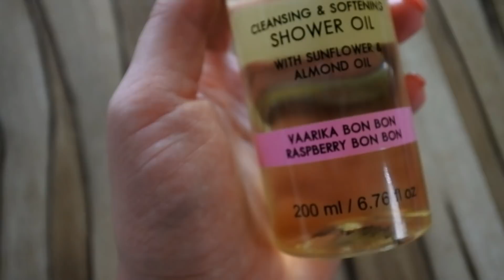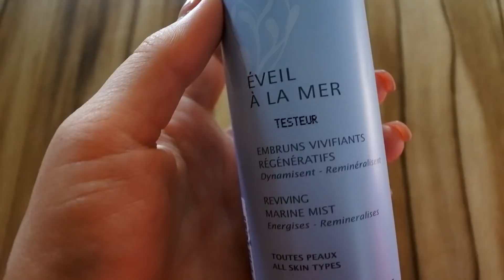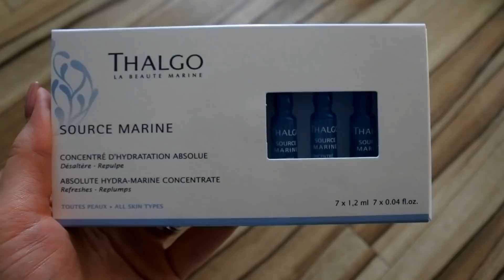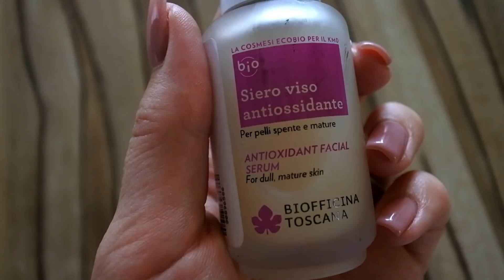To si kup VII.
Ozubeným kolečkem přepněte na HD.
Video o kosmetice, která mě za poslední tři měsíce zaujala nejvíc.
*Nivea pěna do sprchy – běžná síť drogérií
JOIK – SLEVA 10% PŘI ZADÁNÍ KÓDU BARUŠMINKY
*JOIK malinová řada –
Korektor maybelline : DM, Rossmann, Teta..

Produkty označené * jsem dostala v rámci spolupráce barterem, což znamená, že mi firma či eshop zaslali produkty, abych je ukázala ve videu či v článku na blogu.
Nespolupracuji s firmami a eshopy, které po mně chtějí pouze pozitivní recenze.